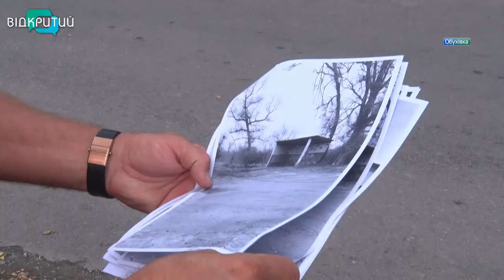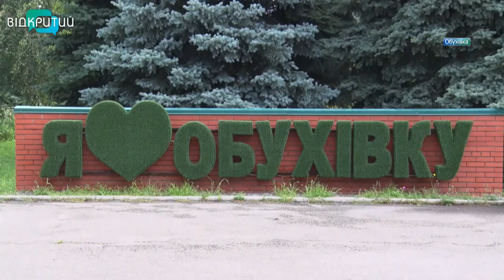Баки є, сміття вивозять, але за послугу деякі мешканці Обухівки сплачувати відмовляються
Контейнери поставили, сміттєзвалища ліквідували, централізований вивіз відходів налагодили. Але повністю вирішити питання зі сміттям в Обухівці поки не вдається.  Усе через небажання місцевих укладати договори, кажуть у селищній раді.  Деякі люди баками користуються, але за послугу не сплачують.  А подекуди взагалі зносять сміття до лісу або залишають його на околицях.